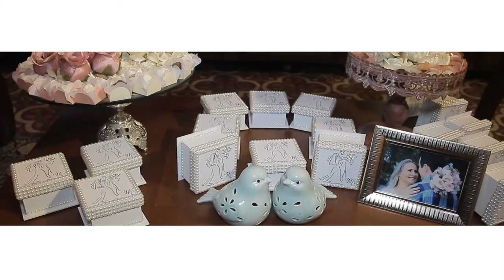Trailer Cinara e Wellington